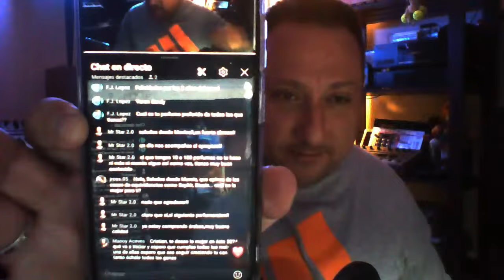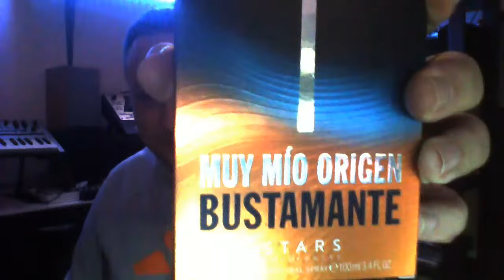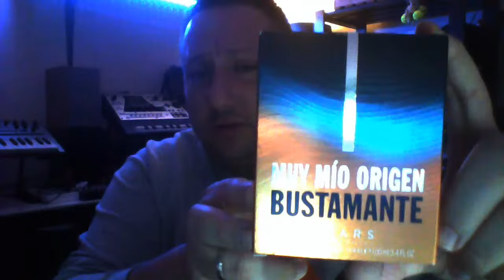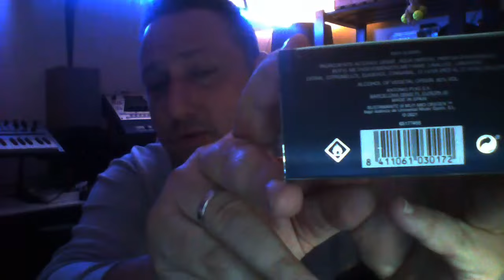FIN DE AÑO DEL CANAL @perfumisticos 2.023❗🎉🎊 🎇 🎁CONVERSANDO UN POCO CON VOSOTR@S❗live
➡️FIN DE AÑO DEL CANAL @perfumisticos 2.023❗🎉 🎊 🎇 🎁CONVERSANDO UN POCO CON VOSOTR@S❗

➡️SEGUNDO DIRECTO (LIVE).

➡️DIA 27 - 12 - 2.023 A LAS 22:30 HORAS
(HORA PENINSULAR ESPAÑOLA 🇪🇸)

➡️SÍGUE🔻 FLECHAS 👉FOLLOW 🔻ARROWS

⛔️ ⚠️ NORMAS EN EL CANAL ⚠️ ⛔️

➡️EN ESTE CANAL DE YOUTUBE SIEMPRE SE RESPETARÁN LOS DERECHOS Y LAS OPINIONES DE LOS DEMÁS PARTICIPANTES Y SUSCRIPTOR@S, NUNCA SE OFENDERÁ O DISCRIMINARÁ A NADIE BAJO NINGÚN CONCEPTO Y SIEMPRE RESPETANDO LAS OPINIONES DE LOS USUARI@S QUE VISITEN ESTE CANAL👉 VUESTRO CANAL PERFUMERO FAVORITO❗️☝️😀👍

➡️TODO LO QUE OFENDA O DISCRIMINE🤬 ☑️ NO SERÁ ACEPTADO NI BIENVENIDO 💩 🤢 🤮PUES YA QUE SERÁ OPORTUNAMENTE DENUNCIADO 👊 📝 👉 CON LAS MEDIDAS  QUE YOUTUBE TENGA AL RESPECTO Y LAS REPERCUSIONES Y DEMÁS MEDIDAS LEGALES 👨 👩‍⚖️ QUE SE PUEDAN LLEVAR A EFECTO, POR OTRAS VÍAS LEGALES 🫵 💼

⛔️ ⚠️ RULES IN THE CHANNEL ⚠️ ⛔️

➡️IN THIS YOUTUBE CHANNEL THE RIGHTS AND OPINIONS OF OTHER PARTICIPANTS AND SUBSCRIBER WILL ALWAYS BE RESPECTED, NOBODY WILL NEVER BE OFFENDED OR DISCRIMINATED UNDER ANY CIRCUMSTANCE AND ALWAYS RESPECTING THE OPINIONS OF USERS WHO VISIT THIS CHANNEL👉 YOUR FAVORITE PERFUME CHANNEL❗️☝️😀👍

➡️EVERYTHING THAT OFFENS OR DISCRIMINATES 🤬 ☑️ WILL NOT BE ACCEPTED OR WELCOME 💩 🤢 🤮 BECAUSE IT WILL BE OPPORTUNLY REPORTED 👊 📝 👉 WITH THE MEASURES THAT YOUTUBE HAS ABOUT IT AND THE IMPLICATIONS AND OTHER LEGAL MEASURES 👨‍⚖️ 👩‍⚖️TAKE EFFECT, THROUGH OTHER LEGAL WAYS 🫵 💼

     WELCOME EVERYBODY❗️😉 ♀️ ♂️ ⚧️

➡️ACTIVAR CAMPANA❗️🔔 📲 ACTIVATE BELL 🔔 📲 👉 NOTIFICATIONS❗️🔈 🔉 🔊 📲

➡️LIKE VIDEOS❗️👍📺🔝🤗

➡️COMENTARIOS, IDEAS Y OPINIONES📝💡🗣
     COMENTS, IDEAS AND OPINIONS

➡️Vídeos 📺 Subtitulados en Diferentes Idiomas 🔊 para mayor cobertura pública 🛜

➡️Videos 📺 Subtitled in Different Languages ​​🔊 for greater Public Coverage 🛜

➡️Vídeos Realizados 📽 en HD (Alta Definición) y 4K (máxima resolución 4.000 píxeles), usado en Cine Digital e Infografía (Técnica de obtención de imágenes por medio de procedimientos informáticos).

➡️Videos Made 📽 in HD (High Definition) and 4K (maximum resolution 4.000 pixels), used in Digital Cinema and Infographics (Image obtaining technique through Computer Procedures).

➡️Realizado (Made) 📹 + Filmado (Filmed) 🎬   Móvil 📲 Samsung Galaxy S-21Ultra 5-G.

➡️Edición (Edition) YouCut Pro 🎞 Video Editor.

➡️Aro de Luz (Light Ring ) 🔆 + Soporte [📱] (Mobile Suport) = Hama - Modelo (Model) 4642 Spotlight Fold Up 102.

➡️Micrófono Inalámbrico (Wireless Microphone)🎙Modelo (Model) Wireless  Lavalier Microphone.

➡️Micrófono para Directos (Live Microphone)👁 📢🎙 Hama 👉 Modelo (Model) Mic - Usb Stream